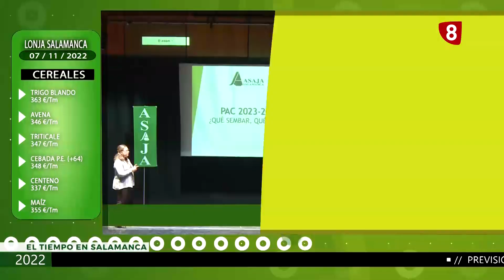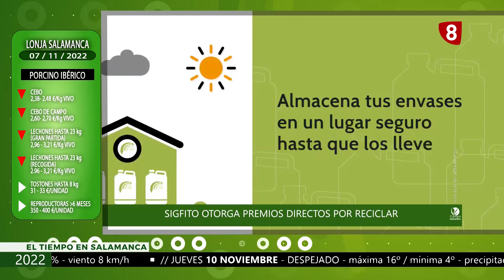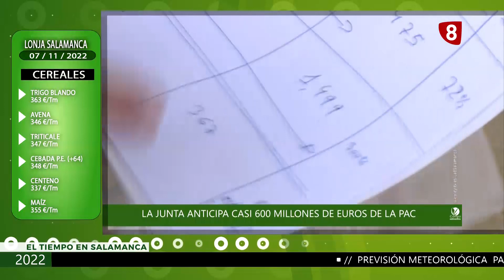Vuelve la lengua azul a Salamanca - Campo salmantino 7 noviembre 2022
El 14 de octubre de 2022 se detectó un brote de lengua azul en la provincia de Salamanca. Desde entonces han sido muchas las dudas de los profesionales, hoy conocemos qué opinan los ganaderos sobre la situación de la enfermedad y la respuesta de las administraciones ante una situación que llevará a la vacunación obligatoria en toda la provincia una vez que se considere el territorio libre del mosquito que la transmite.